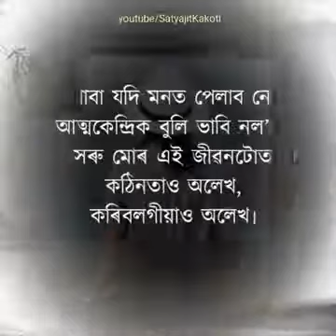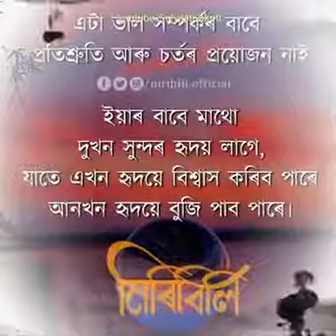জীৱনৰ ভাল লগা কিছু কথাৰে